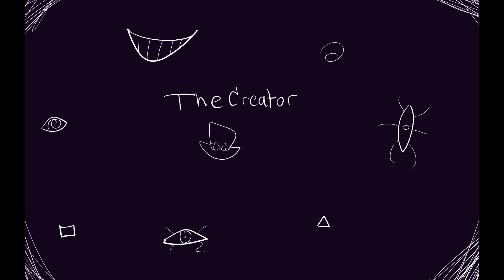Update :)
This is a update

prepare your anuses